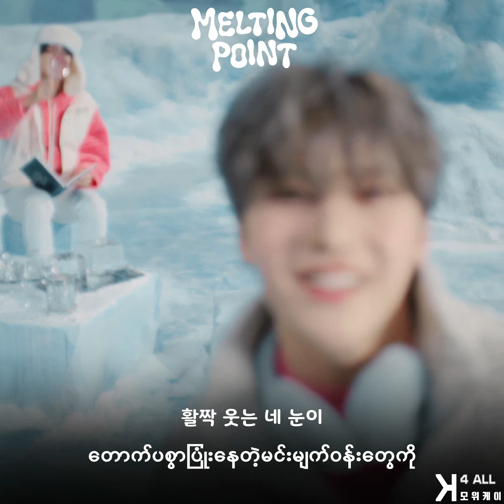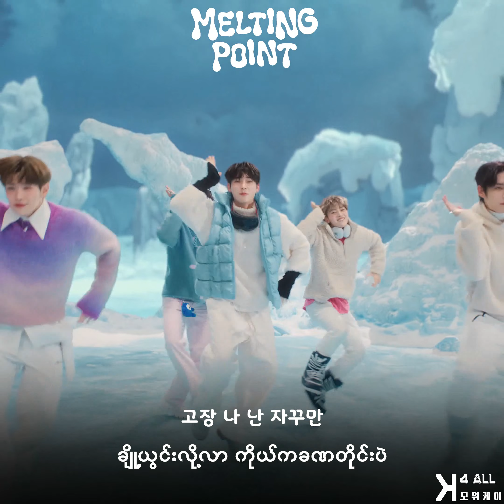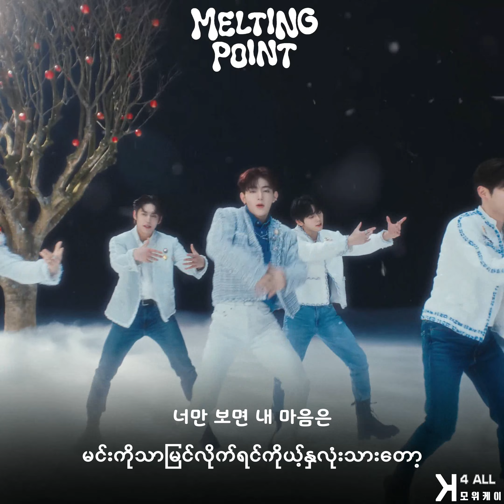[4K] ZEROBASEONE ( 제로베이스원 ) - 'MELTING POINT' ( Myanmar Sub )